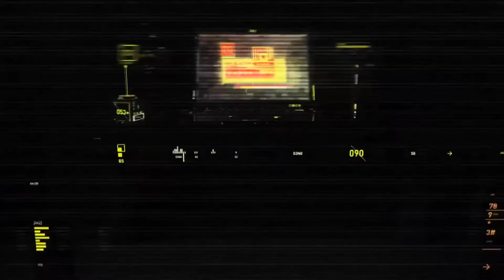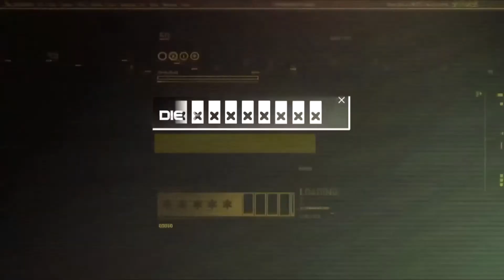Rache in Elektro!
Hi Leute, ein kleines Video nach langer Zeit auch mal wieder von mir.

Hatten vor einigen Tagen unser Loot in Elektro verloren, und dann zurück erkämpft, fands ziemlich Lustig und dachte deshalb ich lade es einfach mal hoch. Viel Spaß beim anschauen! =)

LG ToM